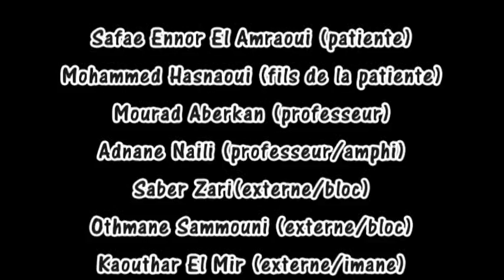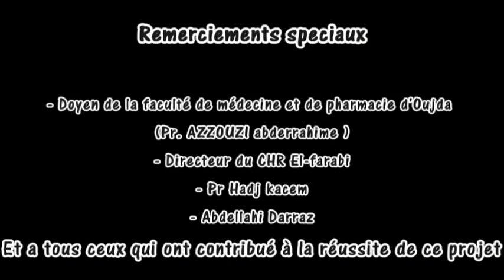يوميات طالب في الطب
Idée : Imane Elmezgueldi Berhili
Scénario : Ouafae Taleb
les Acteurs :
Safae Ennor El Amraoui (patiente)
Mohammed Hasnaoui(fils de la patiente)
Mourad Aberkan (professeur)
Adnane Naili (professeur)
Saber Zari(externe/bloc)
Othmane Sammouni (externe/bloc)
Kaouthar El Mir (externe/imane)
Sara Anane (externe/hanane)
Imane Assarrar (femme de menage)
Soumaya Fares (infermiere)
Mourad boujoual (hadj Ouhamouch)
ouafae taleb (Secretaire)

Coulisses de tournage: Derkaoui Nada
Production: Abdellahi Darraz
Realisation : Mourad BOUJOUAL

Remerciements speciaux
- Doyen de la faculte de medecine et de pharmacie Oujda (Pr. AZZouZI abderrahime )
- Directeur du CHR El-farabi
- Pr Hadj kacem
- Abdellahi Darraz
Et a tous ceux qui ont contribue a la reussite de ce projet